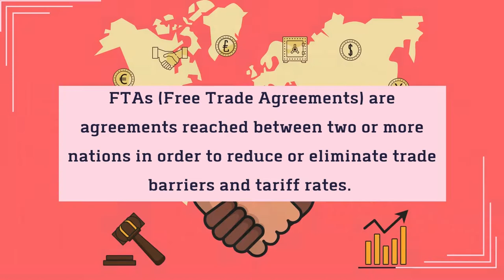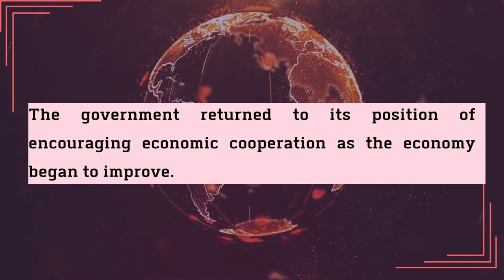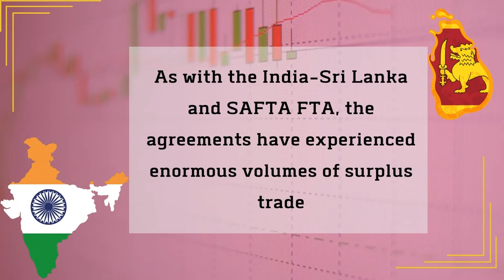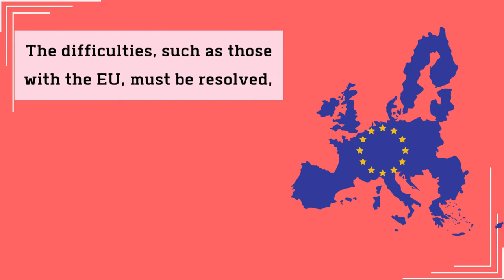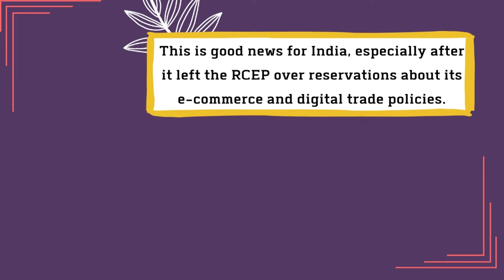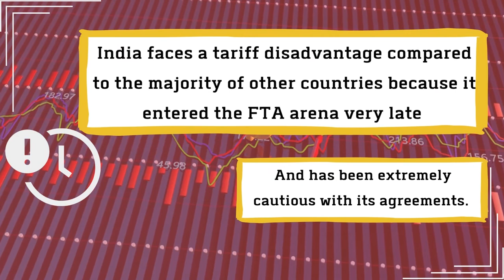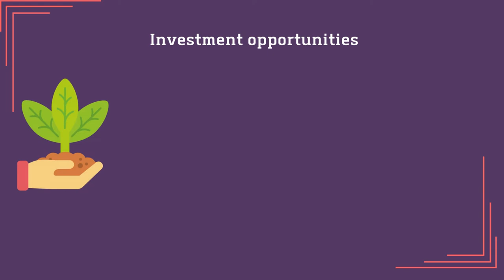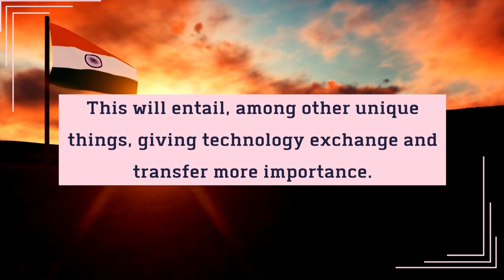Free Trade Agreements Signed by India:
WE NOW HAVE A NEW VERSION OF THIS VIDEO This version includes, FTAs signed or ratified since this video was published and details many new FTAs under negotiations

Free trade agreements (FTAs) are agreements between two or more countries that reduce or eliminate tariffs and other trade barriers. FTAs can boost trade and economic growth, but they can also create challenges for businesses and workers.

India has signed a number of FTAs in recent years, including the Comprehensive Economic Partnership Agreement (CEPA) with Japan, the Regional Comprehensive Economic Partnership (RCEP), and the India-ASEAN Free Trade Agreement (AIFTA). These FTAs have the potential to increase India's exports and attract foreign investment. However, they also pose challenges, such as increased competition from foreign companies and the need to comply with new regulations.

In this video, we will discuss the benefits and challenges of FTAs for India. We will also provide an overview of the FTAs that India has signed.

Benefits of FTAs

Increased trade: FTAs can boost trade between countries by reducing or eliminating tariffs. This can lead to lower prices for consumers and increased profits for businesses.
Increased investment: FTAs can attract foreign investment by making it easier for foreign companies to do business in a country. This can lead to job creation and economic growth.
Increased competition: FTAs can increase competition in a country's market by allowing foreign companies to compete with domestic companies. This can lead to lower prices and higher quality products for consumers.
Challenges of FTAs

Increased competition: FTAs can also lead to increased competition for domestic companies. This can make it difficult for domestic companies to compete with foreign companies that have lower costs and access to larger markets.
Job losses: FTAs can lead to job losses in some sectors of the economy. This is because foreign companies may be able to produce goods and services more cheaply than domestic companies.

New regulations: FTAs often require countries to adopt new regulations. This can be a challenge for businesses, as they may need to invest in new technology or training to comply with the new regulations.
Conclusion

FTAs can have both benefits and challenges for a country. It is important to weigh the benefits and challenges carefully before signing an FTA.

On Some of the Largest Companies in India.

Here is a Playlist on Telecom. While we have posted one video here recently. We will be posting a video on Telecom Laws and the history of telecom in the next few days.

On Business and Economic Laws.